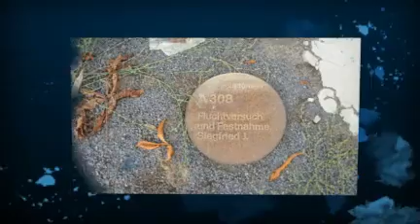Berlin Sun Shine!